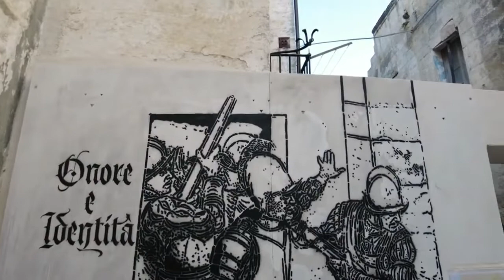Casualità, strade e pendii di un nostro tempo#.